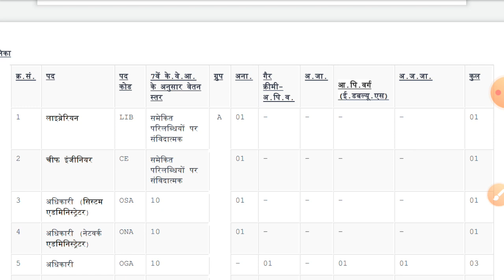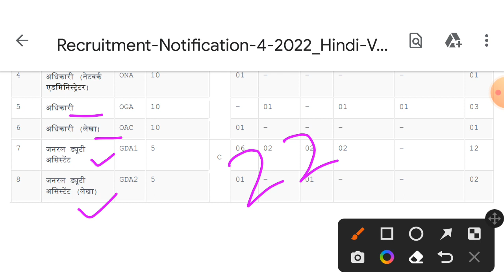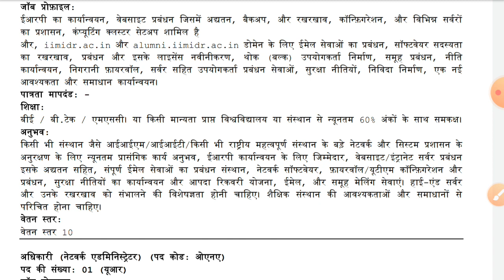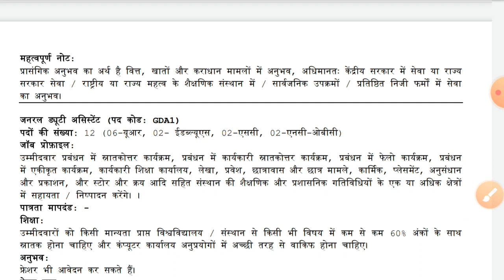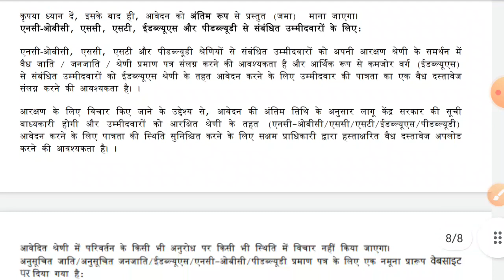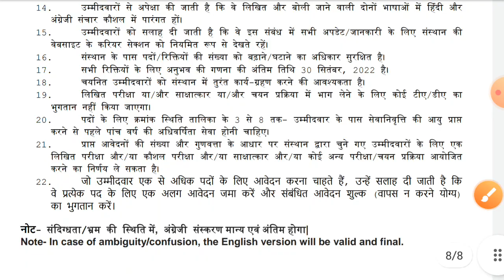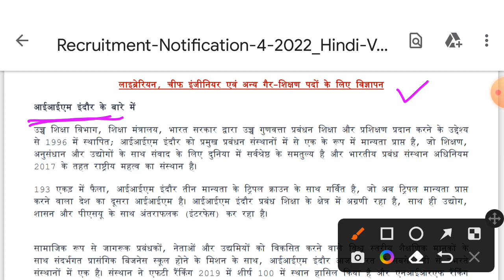iim indore vacancy 2022, mp new vacancy 2022, mp govt jobs 2022, mp vacancy 2022, mp job